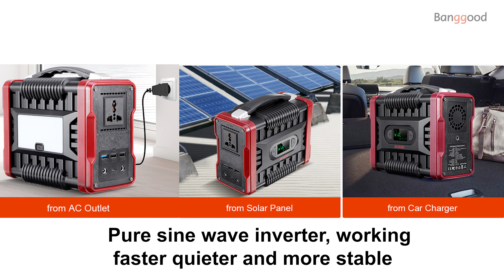XMUND XD-PS1 222wh Portable Power Station Solar Power Generator - Banggood Tool Sets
Description
XMUND XD-PS1 222wh Portable Power Station Solar Power Generator Emergency Energy Supply Backup Battery for Outdoor Camping Portable Power Bank

Features:
- 222Wh, 60000mAh large capacity
- Stable AC output 300W rated power, 320W peak power
- 3* USB output 1* Type-C output with QC3.0 PD2.0
- 2* 120W DC output
- Equied with emergency lights
- Over power protection, Drop protection
- Comfortable handheld grip
- Compatible with all types of digital products during outdoor like laptops, mini-cooler, drone